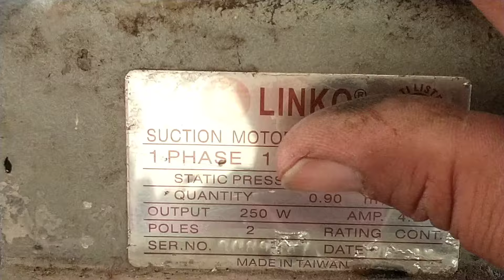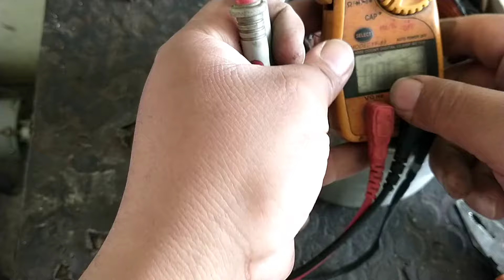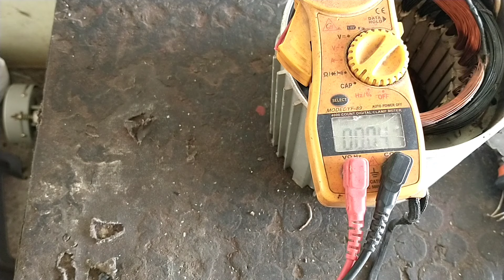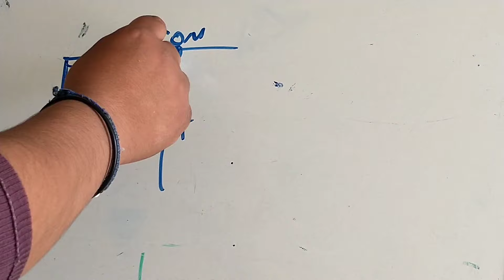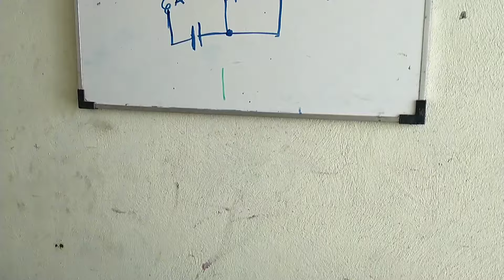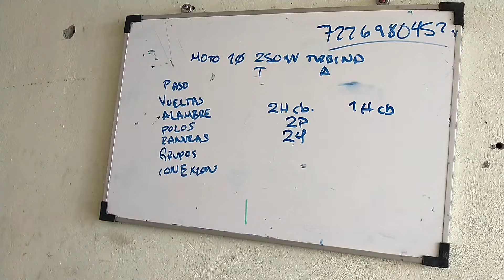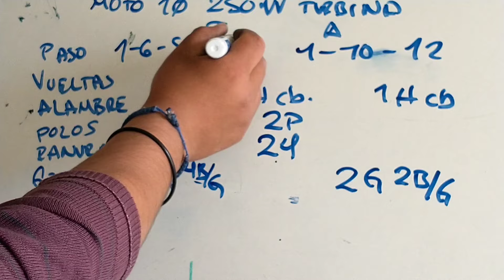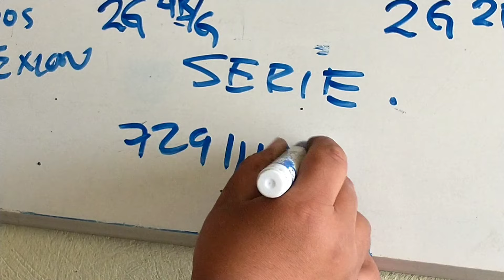✅Reparacion y embobinado de MOTOR MONOFASICO conexión INTERNA 👌